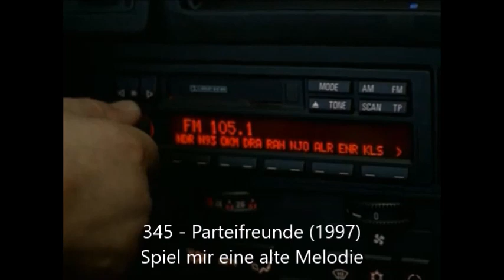Stoever und Brockmöller singen - Ein Potpourri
Die bekanntesten von Manfred Krug und Charles Brauer während ihrer Zeit als Tatort-Kommissare aus Hamburg gesungenen und gespielten Lieder:

328 Tod auf Neuwerk Over the rainbow
331 Fetischzauber Cry me a river
334 Lockvögel Quiet nights of quiet stars Frank Sinatra
345 Parteifreunde Spiel mir eine alte Melodie
352 Ausgespielt Bill Ramsey
363 Mord hinterm Deich – But not for me
386 Arme Püppi – Sentimental Journey
389 Schüsse auf der Autobahn – Jim, Jonny und Jonas
403 Habgier – Stormy weather
414 Traumhaus – As time goes by
420 Duft des Geldes – Ganz leise kommt die Nacht – Frank Grothe
444 Rattenlinie – Ein feste Burg ist unser Gott – Ave Maria no morro
456 Der schwarze Skorpion – Musik, Musik, Musik
461 Tod vor Scharhörn – Bye bye Blackbird